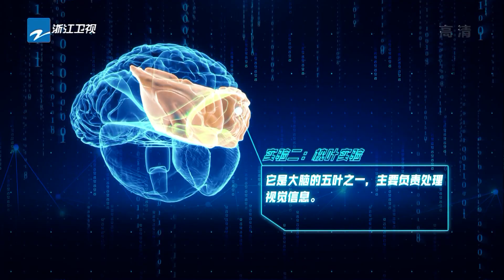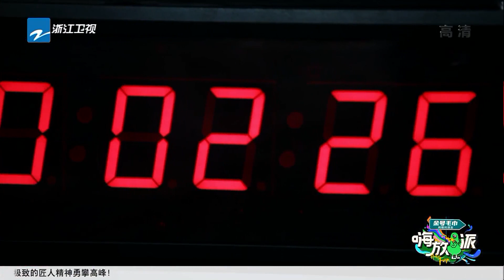帅气赛车手来袭 嗨放天团挑战远程操控无人汽车《嗨放派》Have Fun EP9花絮 20211016 [浙江卫视官方HD]